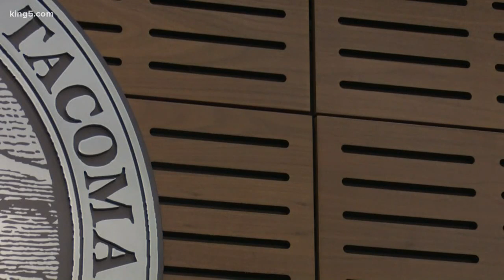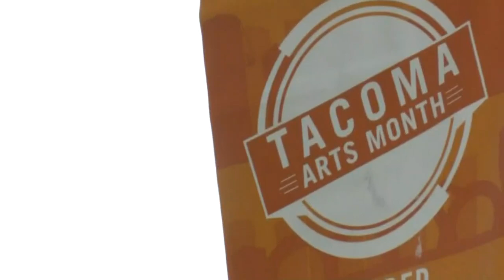Tacoma mayor calls for cease-fire amid upward trend of violence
On average, there are 16 murders every year in Tacoma. In 2019, there has already been 22.